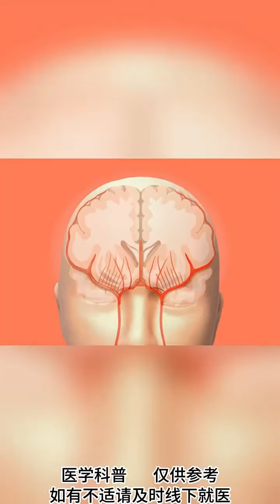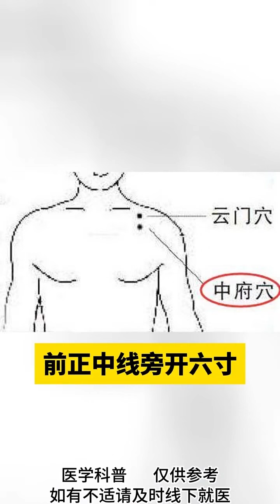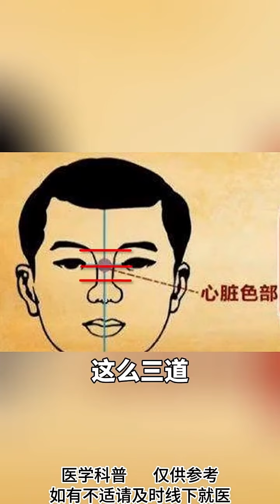心肌供血不足，补心气是关键！